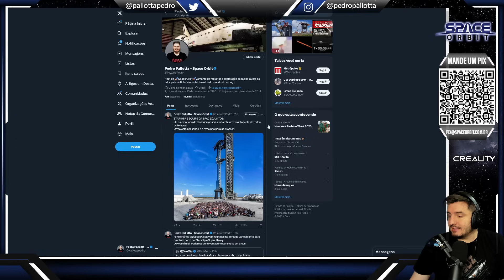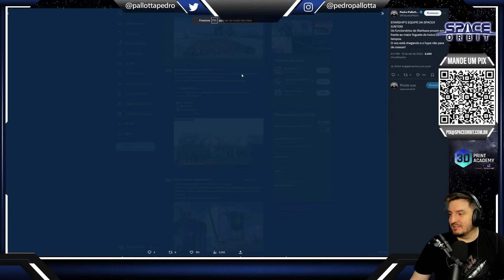SPACEX TIRA FOTO EM FRENTE AO STARSHIP E VOO ESTÁ PRÓXIMO!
Os funcionários de Starbase posam em frente ao maior foguete de todos os tempos.
O voo está chegando e o hype não para de crescer!

AJUDE O SPACE ORBIT A TRANSMITIR O PRÓXIMO VOO DO STARSHIP DIRETO DE STARBASE NOS ESTADOS UNIDOS!

Conheça as impressoras 3D e filamentos da Creality! Venha para este mundo você também: